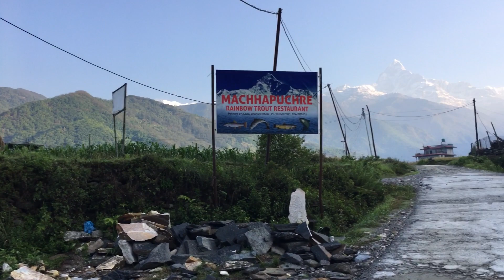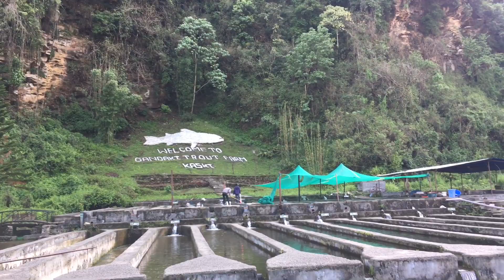Talking about MRB DAI❤️🙏🏻10km running#needsupport